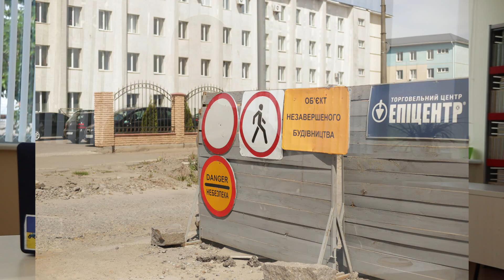Реконструкція Батозької | Перейменування станцій метро Києва | Допомога для Миколаєва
Підтримка контенту (збираю на новий об'єктив)

Вітаю вас на чотирнадцятому тижневому дайджесті! У цьому випуску поговоримо про такі теми:

 - Продовження реконструкції Батозької: які роботи проводитимуть із довгобудом Вінниці
 - Капітальний ремонт ЗіУ-9 у Хмельницькому: як силами місцевого ВПУ ремонтують вже другий тролейбус
 - Ремонт контактної мережи тролейбусу у Дніпрі: як проводять роботи на Набережній Перемоги
- Київ перейменував три станції метро: які станції чекають змін
- Чеська допомога для Миколаєва: до міста надійшли два автобуси Irisbus Crossway

Долучайтесь до нашого каналу у Телеграмі, там спілкуємось і обговорюємо новини громадського транспорту